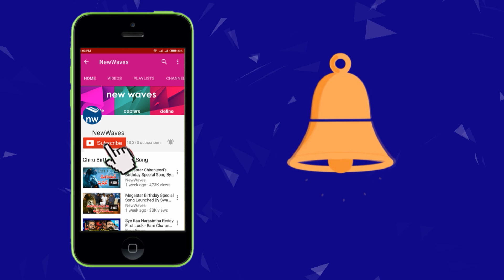మీ తో డిబేట్స్ కి నేను రెడీ మీరు రెడీనా | K A Paul Comments on YCP, TDP | New Waves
K A Paul Comments on YCP, TDP